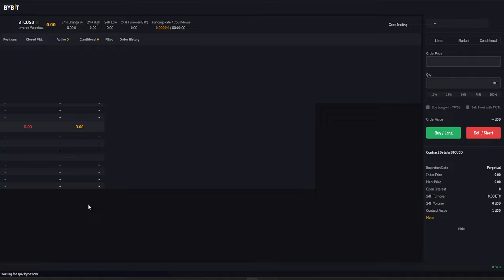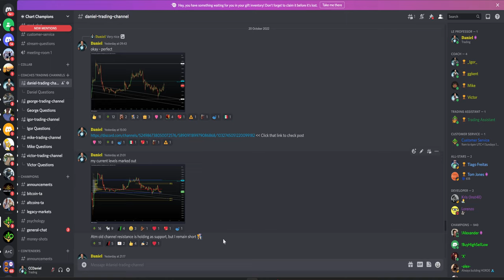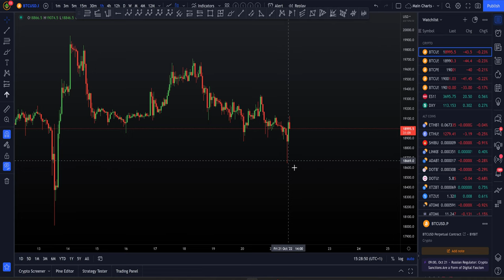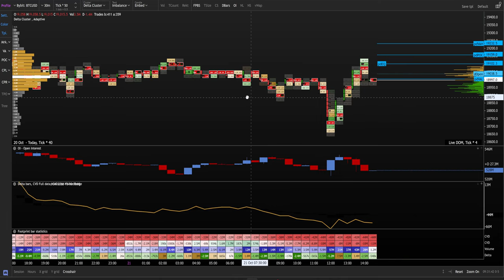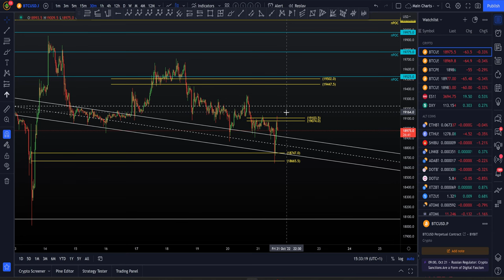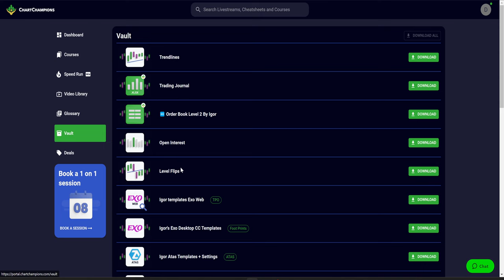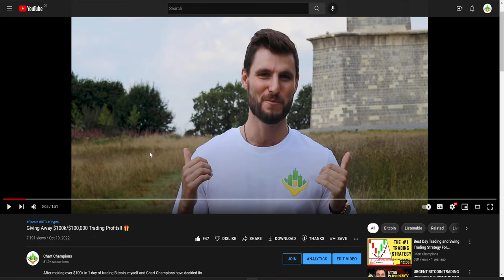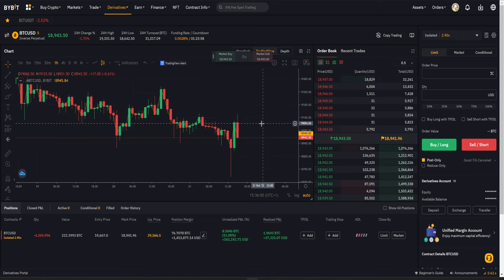4 million dollar swing short position - Market will crash below 18k!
BTC Bitcoin Technical Analysis live now price prediction today 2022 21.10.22 $BTC is bouncing from my support zone, but can it break through the local CC resistance?! I explain my short trade setup to you.